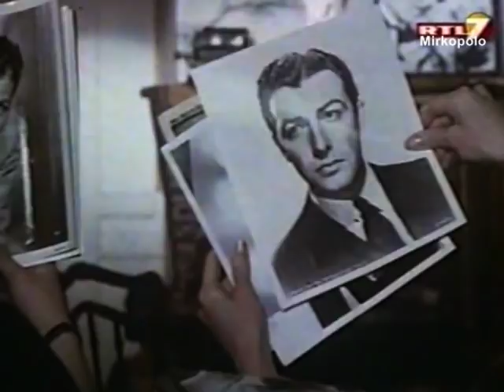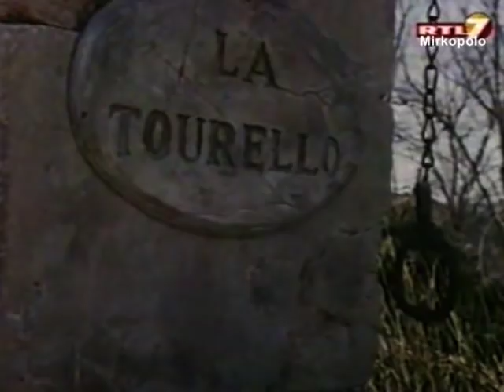Córka Mistrala cz 6 lektor PL